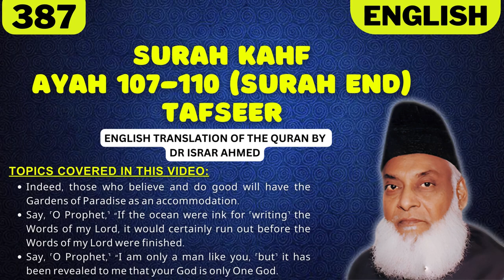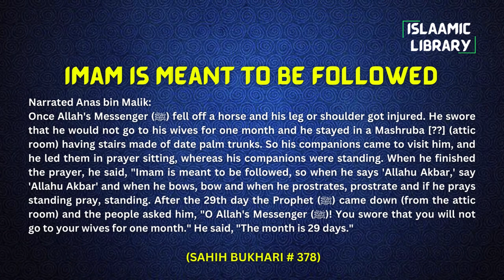Surah Kahf Ayah 107-110 (Surah End) Tafseer in English by Dr Israr Ahmed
Bayan ul Huda, Surah Kahf Ayah 107-110 (Surah End) Tafseer in English by Dr Israr Ahmed

TOPICS COVERED IN THIS VIDEO:
1. Indeed, those who believe and do good will have the Gardens of Paradise as an accommodation.
2. Say, ˹O Prophet,˺ “If the ocean were ink for ˹writing˺ the Words of my Lord, it would certainly run out before the Words of my Lord were finished.
3. Say, ˹O Prophet,˺ “I am only a man like you, ˹but˺ it has been revealed to me that your God is only One God.

Narrated Anas bin Malik:
Once Allah's Messenger (ﷺ) fell off a horse and his leg or shoulder got injured. He swore that he would not go to his wives for one month and he stayed in a Mashruba (attic room) having stairs made of date palm trunks. So his companions came to visit him, and he led them in prayer sitting, whereas his companions were standing. When he finished the prayer, he said, "Imam is meant to be followed, so when he says 'Allahu Akbar,' say 'Allahu Akbar' and when he bows, bow and when he prostrates, prostrate and if he prays standing pray, standing. After the 29th day the Prophet (ﷺ) came down (from the attic room) and the people asked him, "O Allah's Messenger (ﷺ)! You swore that you will not go to your wives for one month." He said, "The month is 29 days."

IMPORTANT LINKS:
1) @Islam360Real  (Best Quran & Hadith search engine app):
2) AL HIDAAYAH (Best platform to Learn Islam & comparative religion, Seerah, Fiqh, Salah, Zakah, Major sins and much more from world's best orators)
4) Quran.com (Quran translation and Tafsir in any language you wish)